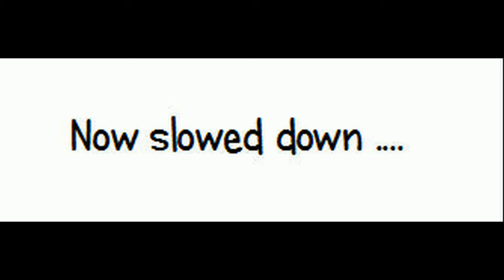Rod UFO type Object comes from the right turns left, Onwards and Upwards.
Caught this one by chance had left camera running forgetting to turn it off, While visiting a friend.